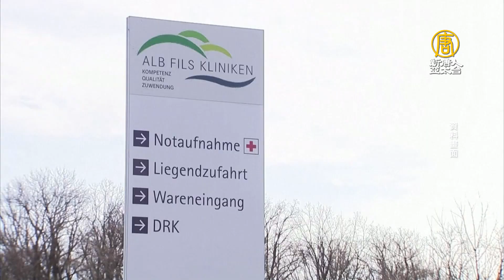疫情黑天鵝拖垮全球 全球經濟5大經濟體拉警報